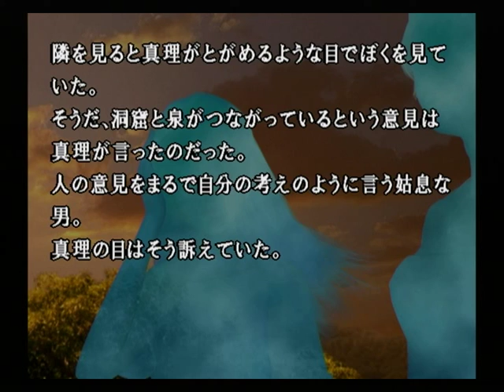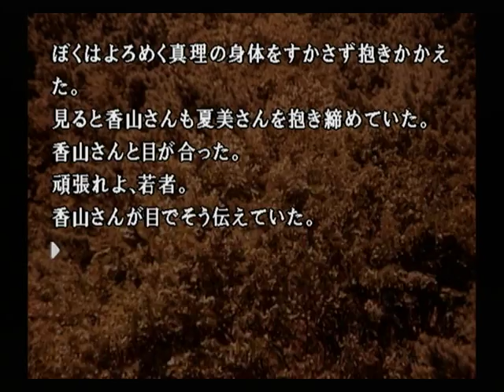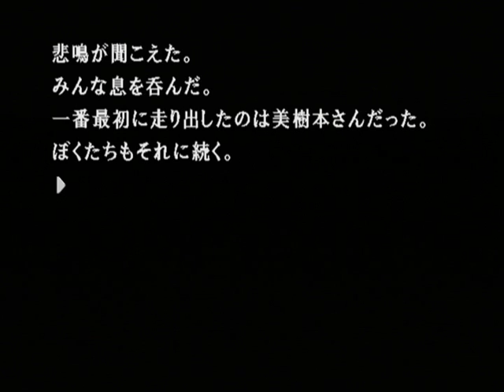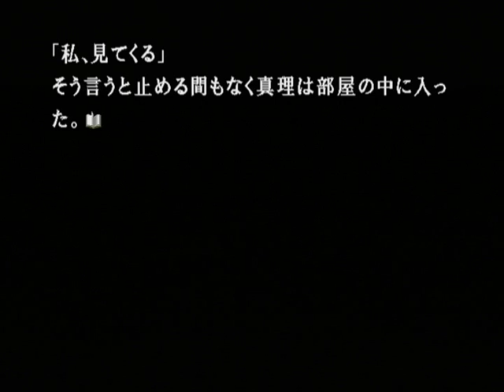【PS2】かまいたちの夜２ 監獄島のわらべ唄 初見プレイ Part３１ ～なんだか今あの館が・・・ 【スタートオンゲームズ】【スタゲー】【JAPAGE】